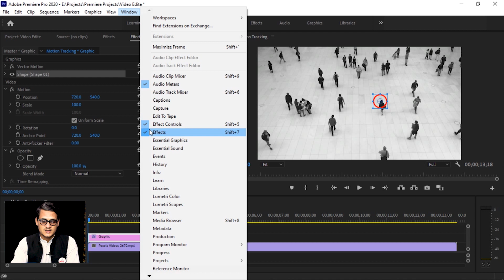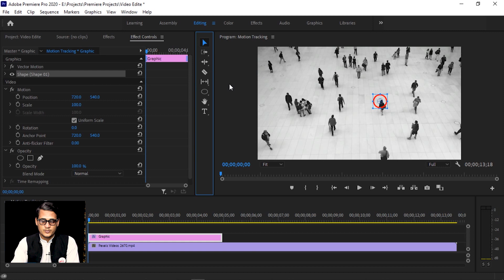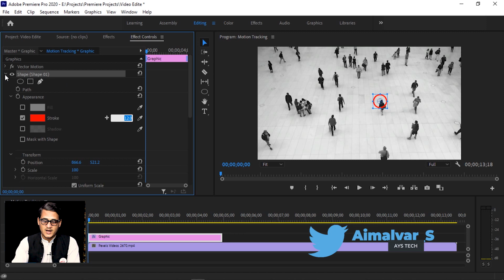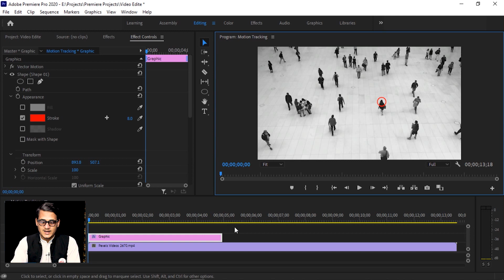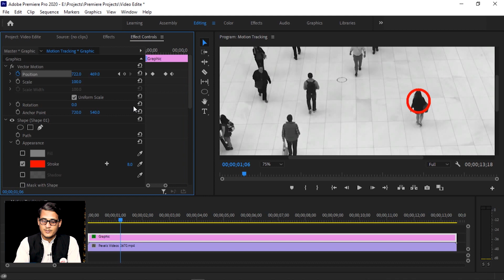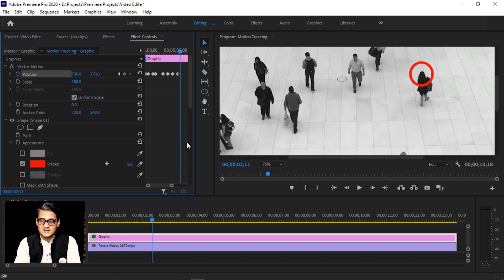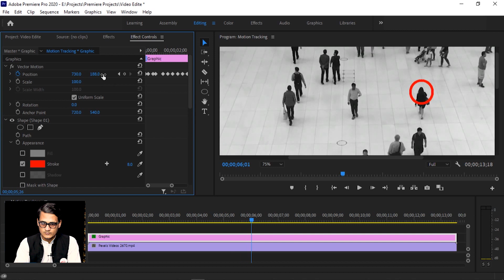Motion Tracking | Point Out Object in a Video | په ويډيو کې د کس په نښه کول| Premiere Pro |#34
سلامونه د ټکنالوژۍ مينوالو!
دا چينل پخوا جوړ شوى و، خو فعاليت يې په ٢٠١٩ کال د اګست په مياشت کې شروع کړ، دلته تاسې  د ټکنالوژۍ په اړه دقيق او مهم درسونه، دقيق او مهم معلومات او ډېر نور څه کتلى او زده کولى شئ، دا به د پښتنو لپاره يوازينى چينل وي، چې تاسې هر څه ته ضرورت ولرئ؛ نو کوښښ به کېږي چې تاسې ته وړاندى کړى شي، ددې چينل چلوونکى، درسونو وړاندې کوونکى، معلوماتو راټولونکى او د نوو شيانو معرفي کوونکى ايمليار ساجد يم، تاسې کولى شئ له ما سره په ټولنيزو سايټونو کې هم يوځاى شى، لاندې زما د فېسبوک پاڼې، فېسبوک پروفايل، انسټاګرام او ټويټر لينکونه شته، کولى شئ راسره يوځاى شي!

Hello technology lovers!
This channel was established earlier, but it started its Activities in  August 2019. Here you can watch and learn accurate and important lessons about technology, and much more. It will be the only channel for you to have everything you need. So every effort will be made to introduce you, I am Aimalyar Sajjid the moderator of this channel, the presenter of lessons, the collector of information, and the Reviewer of new things. You can also join me on social sites, Links are below: